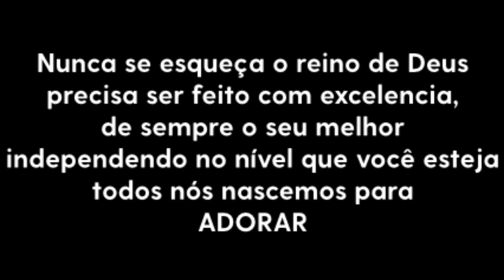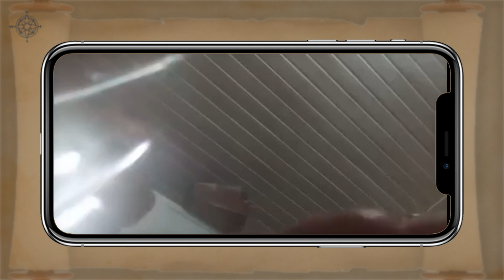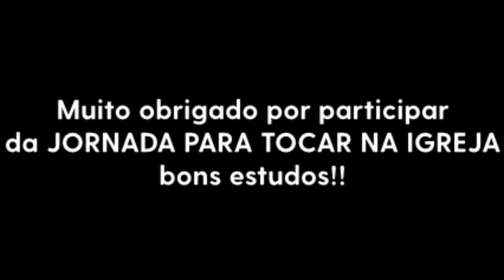Homenagem aos participantes da JORNADA PARA TOCAR NA IGREJA